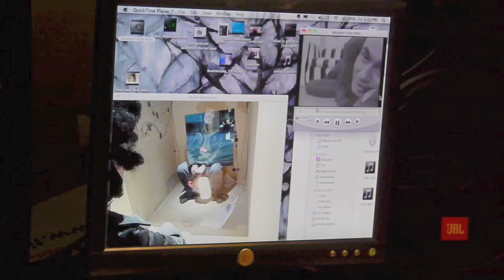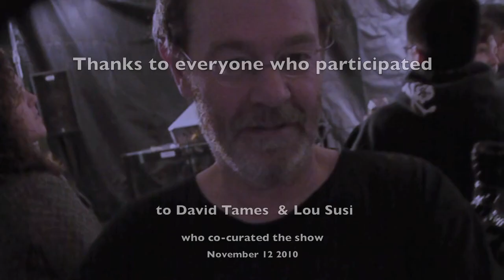Images from [provocative objects] performance by Philippe Lejeune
from the show @ the Patricia Doran Gallery on November 12, 2010  ~ Massachusetts College of Art and Design.
description:
Iwant to be like an Agent Provocateur!
"Traditionally, an agent provocateur (plural: agents provocateurs,
French for "inciting agent(s)") is a person employed by the police or other entity to act undercover to entice or provoke another person to...commit an illegal act. More generally, the term may refer to a person or group that seeks to discredit or harm another by provoking them to commit a wrong or rash action."

On second thought, I prefer to be a "Angel Provocateur"... I
prefer to invite people into my [__|__] and just "trigger" images into their mind.